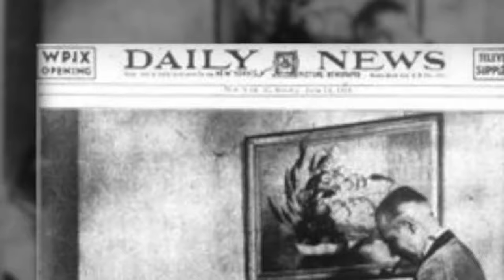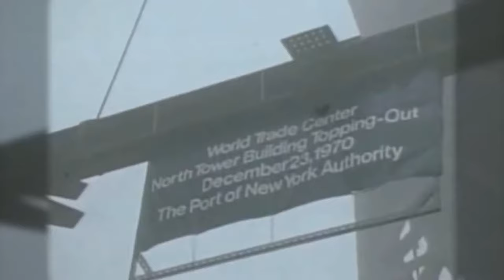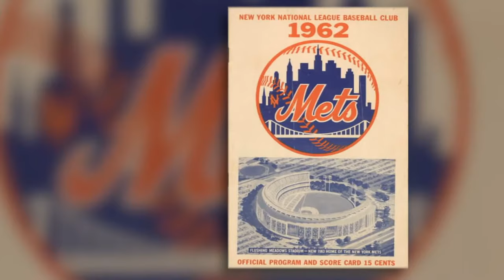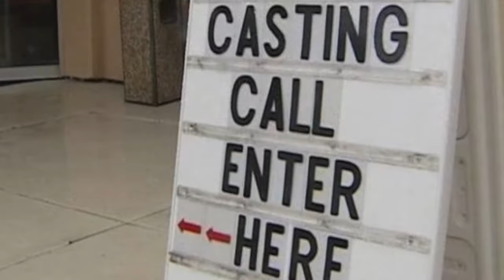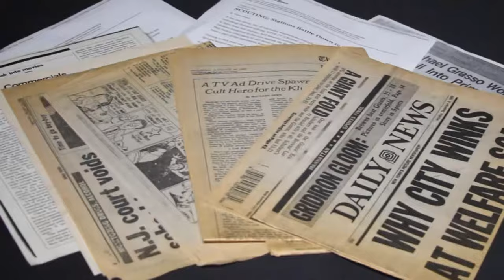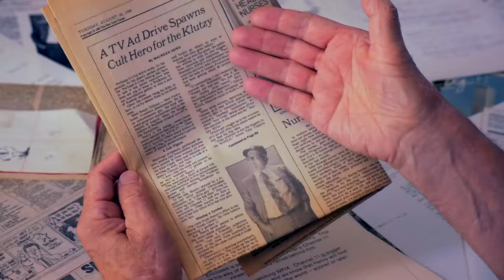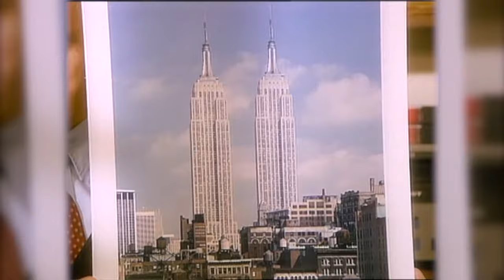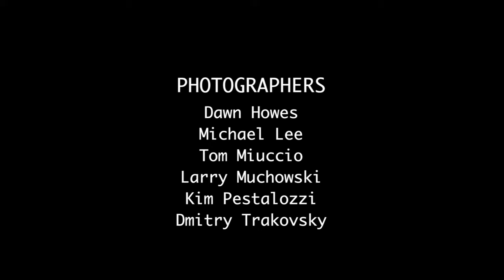Christopher Chisholm as Henry Tillman in The Making of The Big Idea!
Christopher Chisholm is Henry Tillman in The Big Idea! The Twin Towers, WPIX and the Henry Tillman.  From the WPIX Archives:

For years, we’ve heard from viewers about a WPIX ad campaign they loved in the mid-1980s — The Big Idea! featuring Henry Tillman.

Henry was a fictional WPIX junior executive whose one job was to find a “big idea” to promote the station — and the obvious choice to promote Channel 11 was the Twin Towers, except poor Henry never got it.

The campaign was a huge success, leading to higher ratings and turning the actor who played Henry, Christopher Chisholm, into a celebrity. He even had a fan club as well as numerous proposals of marriage! Of course, the campaign was also a reminder of how WPIX built its logo — its very identity — around the Twin Towers, and how the station and the WTC were so connected.

So please join as as we take look into the WPIX Archives for our first digital documentary, “The Big Idea! The Twin Towers, WPIX and how an ad campaign brought them together.”

We’ve interviewed all the key players in the campaign — the station’s creative director, the producers, the public-relations director, Christopher Chisholm himself and other people, including the creator of the WPIX Archives Facebook page, about this beloved campaign and what it meant to the tri-state area — and how the innocence and love of New York this campaign represents will always be cherished in our hearts.

This 20-minute documentary will be available for repeat viewing here on YouTube as well as on PIX11.com.  Hope you enjoy.